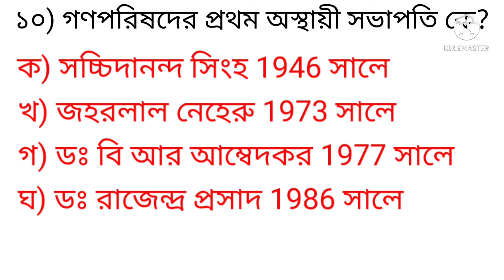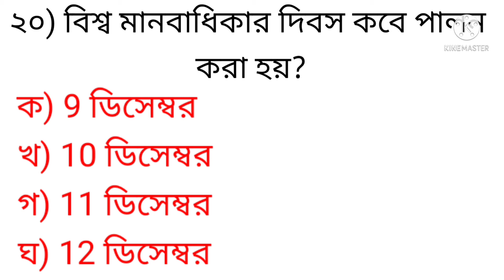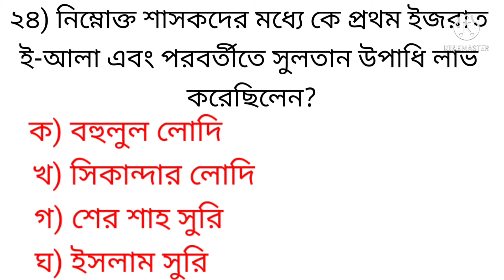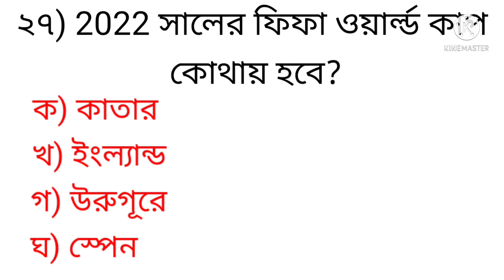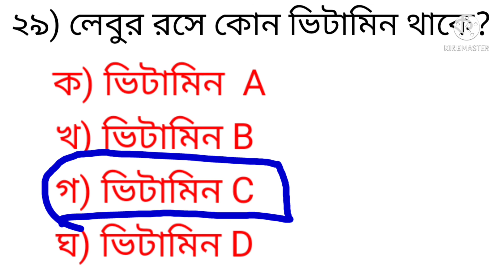Special Questions SSC , RAILWAY, NTPC, ETC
My channel name:- JOYRAM Everything